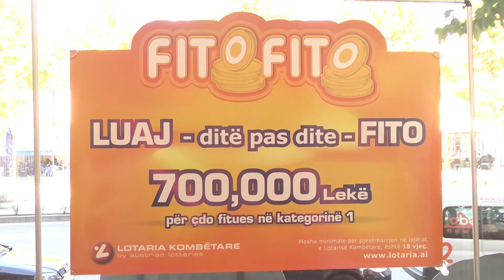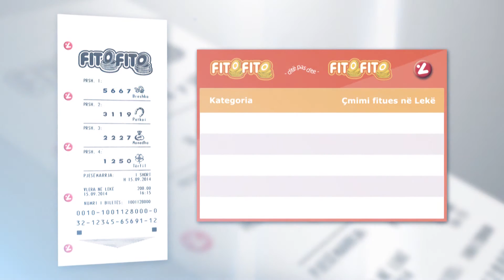A1 Report - Çdo ditë fitues me “Fito Fito”, pas Fushë-Krujës,700.000 lekë në Tiranë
TIRANE- Rrëfimi i dy fituesve të kategorisë së parë në lojën “Fito Fito”. Muharrem Zela dhe Oltion Toro tregojnë emocionet e para të fitores: Mundësi pa fund për t’u argëtuar dhe fituar me produktet e Lotarisë Kombëtare

Çdo ditë fitues dhe çmime pa fund me “Fito Fito” nga Lotaria Kombëtare. Pas Z. Muharrem Zela, fituesit fatlum të çmimit të kategorisë së parë në Fushë Krujë, dje fati i ka buzëqeshur Tiranës ku është fituar çmimi i kategorisë së parë. Brenda vetëm 4 ditësh dy lojtarë kanë fituar nga 700 mijë lekë (të reja) secili.

Z. Muharrem Zela ka fituar çmimin e parë përmes një bilete me një parashikim falas që e fitoi përmes promocionit të Lotarisë Kombëtare dhe tashmë e quan vetëm milioner . Ndërsa Z. Oltion Toro ka qenë i bindur se numrat e vitit të tij të lindjes do i sillnin fat. Ai ka vendosur numrat 1-9-7-8 në skedën e “Fito Fito” dhe ka zgjedhur 14 parashikime resht. Dhe kur këto numra së bashku me simbolin e fatit Tërfil dolën nga shorti i datës 7 Tetor, Oltioni u bë fituesi i çmimit të madh. Gazeta ka mundur që të takojë sot të dy fituesit në zyrat e Lotarisë Kombëtare, ku ata janë paraqitur për të  tërhequr çmimin e fituar.

“Ishte një moment i papritur për mua dhe një surprizë e dyfishtë. Si fillim unë bleva biletën e radhës dhe bëra parashikimin tim tek pika e shitjes, fati e deshi që, në atë kohë, terminali tek pika e shitjes të njoftonte një biletë me një parashikim falas për mua. Të nesërmen shkova tek pika e shitjes dhe kontrollova biletat. Nuk jua shpjegoj dot me fjalë kur e mora vesh që kam fituar plot 7 milionë lekë”,- tregon tepër i emocionuar Z. Muharrem Zela nga Fushë Kruja. Menjëherë ai ia ka thënë lajmin të shoqes dhe në shtëpinë e tyre ka filluar festa. “Atmosfera e lumtur që u krijua në familje për mua ishte një tjetër pjesë e bukur e surprizës së madhe. Këto janë nga ato ditë të bukura që njerëzit zakonisht thonë më erdhi si dhuratë nga qielli kurse mua më erdhi nga Lotaria Kombëtare. Unë i ftoj sinqerisht të gjithë shqiptarët ta kërkojnë shansin e tyre me lojërat e pafundme argëtuese të Lotarisë Kombëtare. “Fito Fito” është një thirrje që të fton të bëhesh fitues”,- thotë Z. Muharremi. Kur e pyesim se çfarë do të bëjë me çmimin e fituar, ai na tregon se nuk e ka vendosur ende. “Është një çmim që së pari na gëzoi në familje dhe do na vijë në ndihmë në jetën tonë të përditshme. Sigurisht janë shumë para, të cilat ofrojnë mundësi të shumta  për të plotësuar  dëshirat e të gjithë anëtarëve në familjen tonë. Për mua më i rëndësishmi është gëzimi familjar, t’i lumturoj ata”- thotë Z. Muharremi.